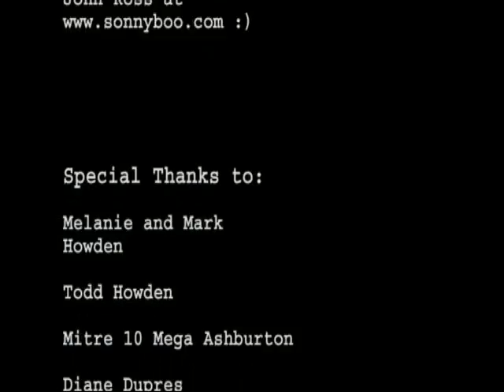Inside Ashburton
Parodying traditional investigative journalism, film-maker Luke Howden journeys across Ashburton.
Filmmaker(s): Fitzden Productions.

Check out the challenge at theoutlookforsomeday.net